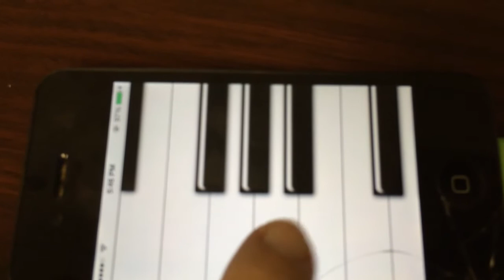Fart and Burp Piano (beta)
The next big thing is already here